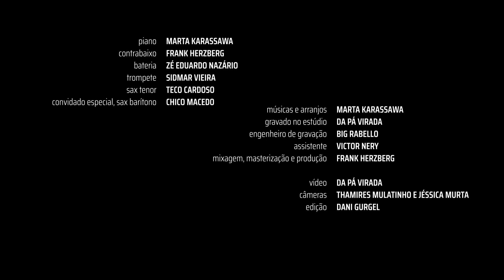When I'm 58 (Marta Karassawa)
Parte do álbum "Tempo Bom" com Marta Karassawa Quintet
Marta Karassawa - piano
Teco Cardoso - sax tenor
Sidmar Vieira - trompete
Frank Herzberg - contrabaixo
Zé Eduardo Nazário - bateria
Convidado: Chico Macedo - sax barítono